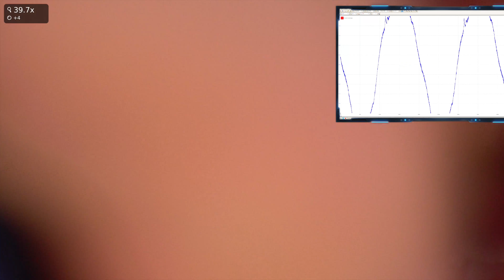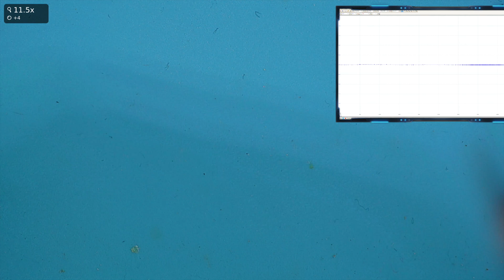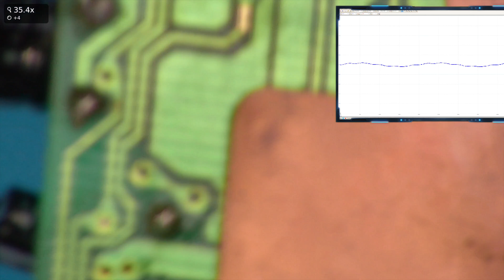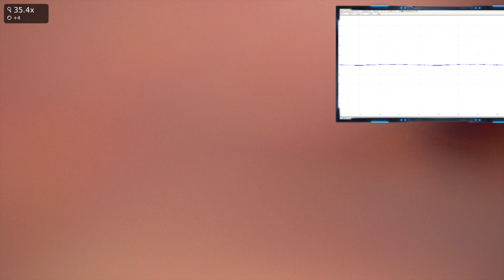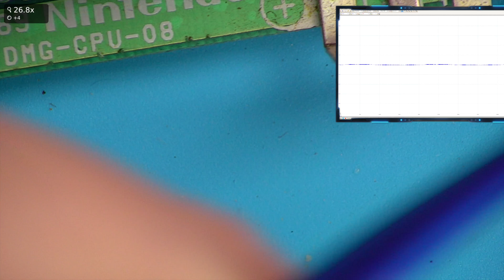Game Boy DMG Audio Amp Design Oscilloscope - RetroSix Repairs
See the everyday life of working a retro modding company. Learn hardware design, mods, software, FPGA, LCDs and more.